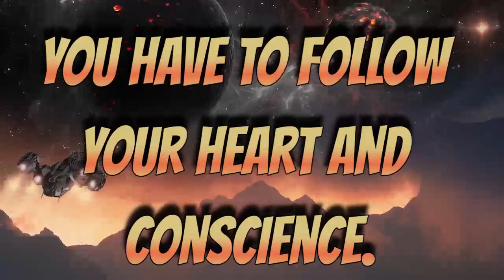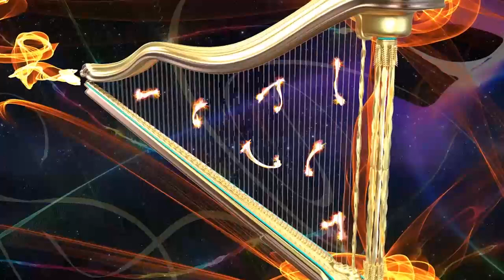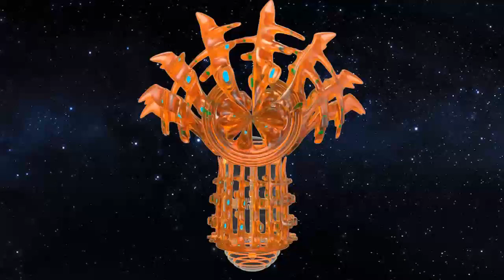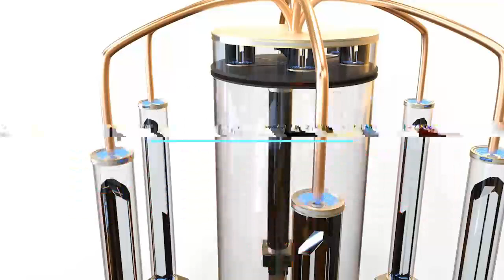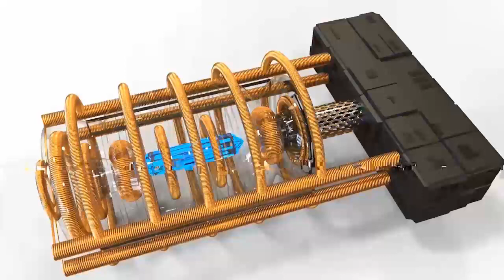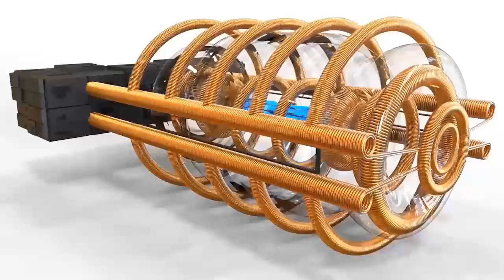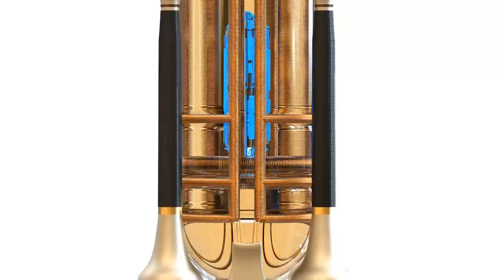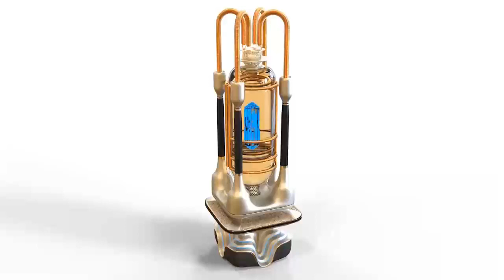GALACTIC FEDERATION REACH DEEPLY TO DISCOVER THE BIGGER PICTURE